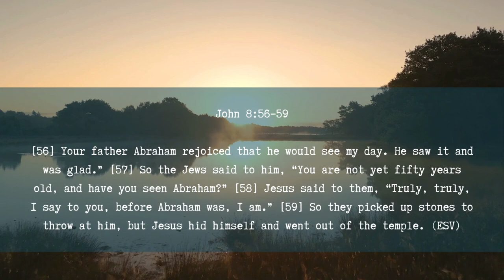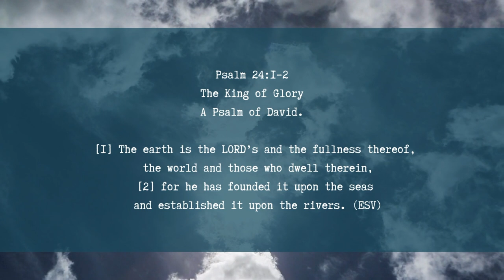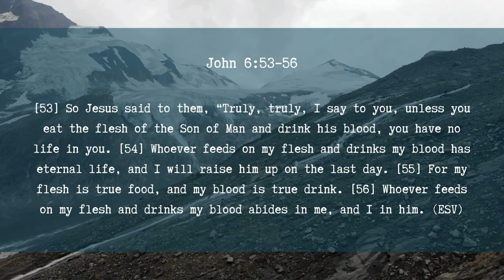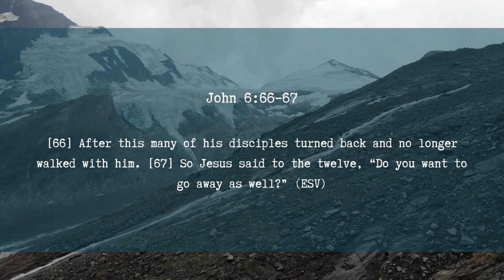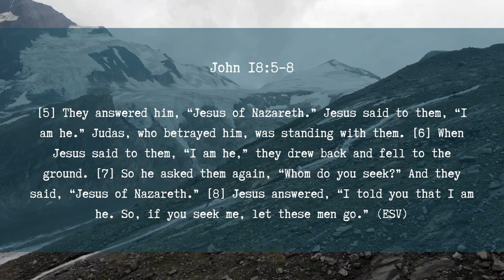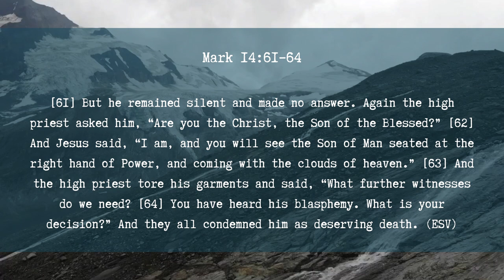5 Times Jesus Says He Is God (Adult Bible Stories)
Adult Bible Stories - Did Jesus say he is God? Take a look at these 5 stories and then find out for yourself. The Trinity is an essential doctrine, and very important for us to get right.

What is more important than glorifying God? How can we even hope to do that without a Biblical Worldview?

There are all kinds of new ideas about how to live out our faith, but I found many of the new ways to do that really lacking. What I didn't know was that Christianity is radical and has deep roots.

We can go back to earlier Christians who gave us godly and biblical examples of how to live faithfully, steadfast and TRULY transformative lives...spoiler, the answer is always Jesus!